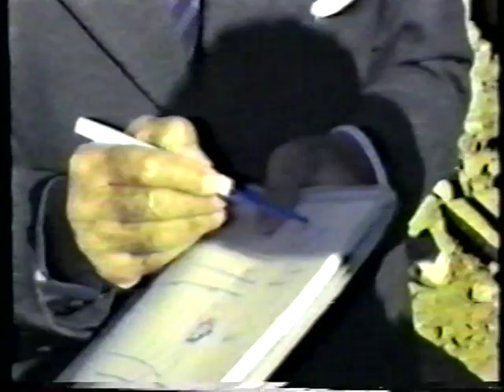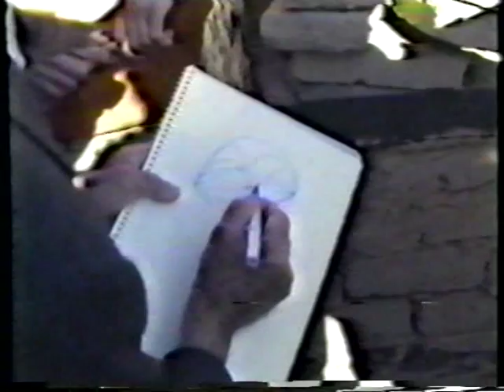Roofs Underfoot Par1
Nubian Massons build adobe vault and domes under the supervision of Hassan Fathy during a workshop in Abiquiu New Mexico